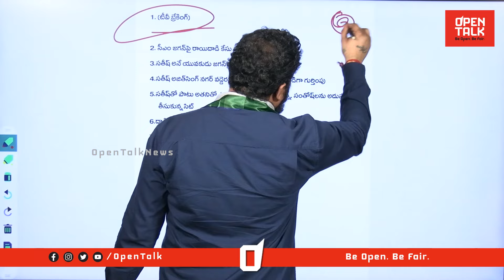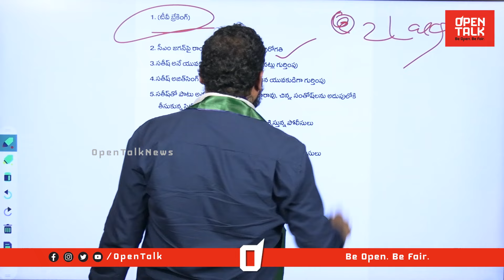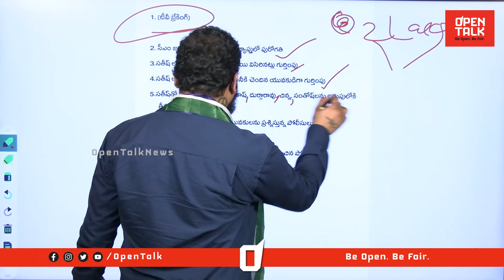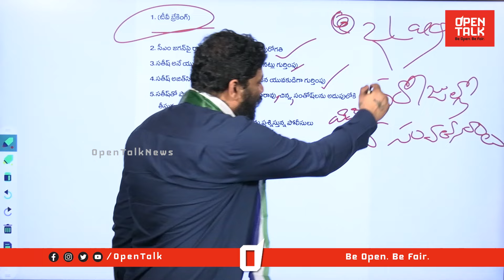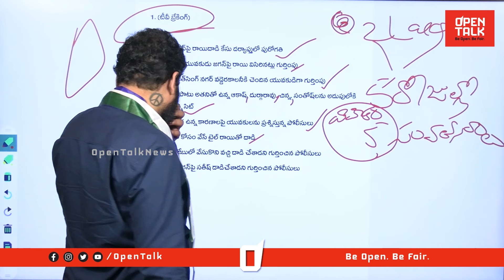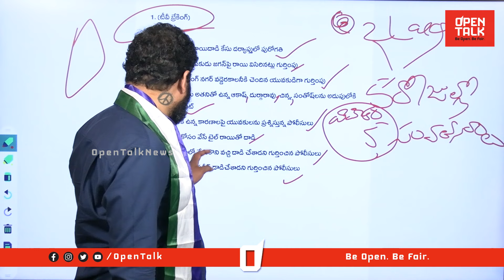అదే 2 లక్షలకి నేను కొట్టేవాడిని కదా | Seema Raja Videos | Seema Raja Media | YS Jagan